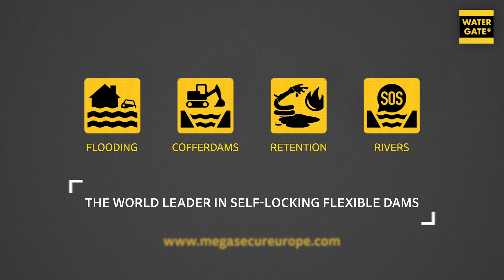💦 Mise en assec d'un ouvrage hydraulique souterrain | Rivière le Malvan Cagnes sur Mer | WA-3930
MegaSecur.Europe | Technologies au service de l'environnement.
« L'eau n'est pas un bien marchand comme les autres mais un patrimoine qu'il faut protéger, défendre et traiter comme tel »
DCE 2000/60/CE

La technologie Water-Gate© permet de mieux appréhender les contraintes environnementales en remplaçant les traditionnels batardeaux granulaires / merlons de  terre par des batardeaux souples, rapides à installer et sans l’intervention d’engins lourds.